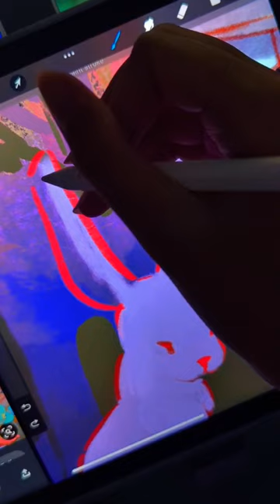Patrick and Charlotte